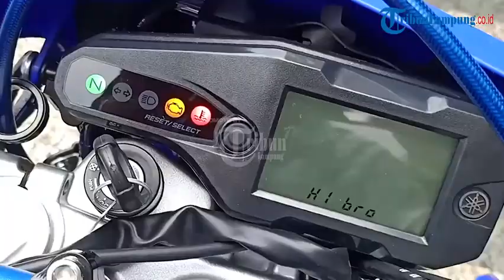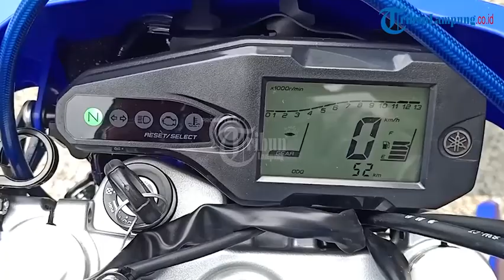Review Yamaha Wr 155r Supermoto Yang Sudah Di Modifikasi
TRIBUN GARAGE

Edisi Rabu, 1 Juli 2020 Mereview Yamaha WR 155R Supermoto yang sudah di Modifikasi.
Jangan lewatkan Tribun TV Lampung setiap hari mulai pukul 14.00 WIB di
Kamu bisa menikmati berbagai acara mulai dari komunitas, otomotif, podcast, mobkas, tempat chill, beauty, belanja, hingga kuliner.